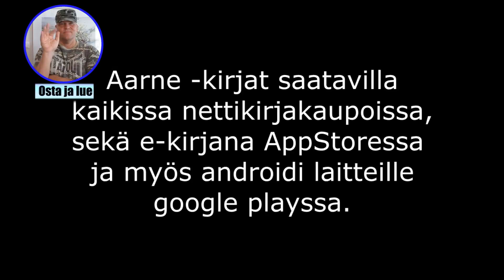Syntymäpäivän täytekakku gluteeniton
Valmistusaineet: Perunajauho, maito, kananmuna, sokeri, mansikka, banaani, kerma, mustikka/vaniljarahka, mandariini, papaija.